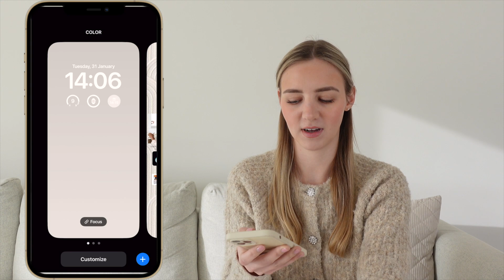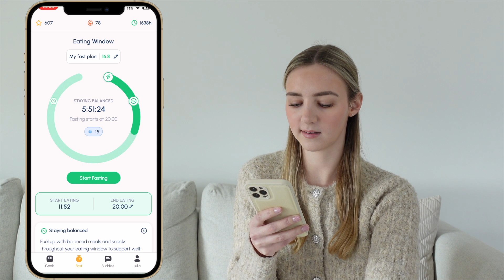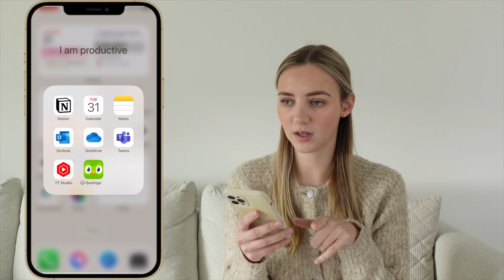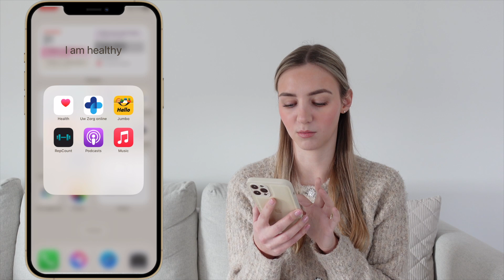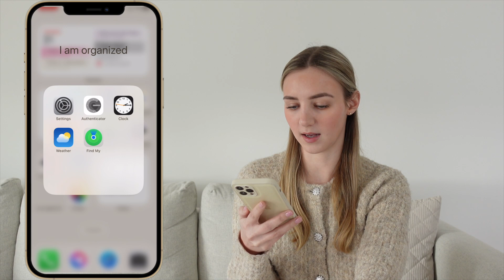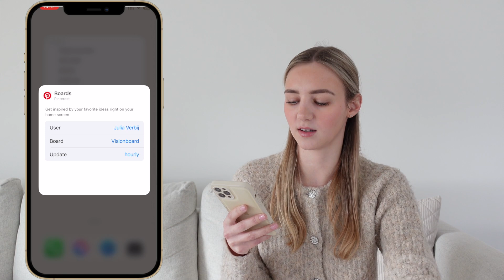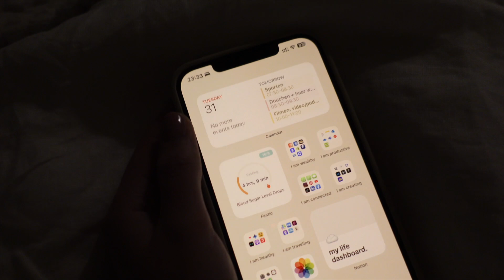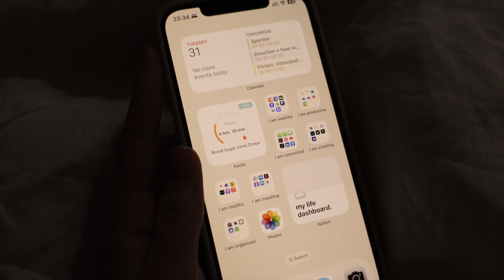WHAT'S ON MY IPHONE 2023 | iOS 16 | Overzichtelijk + productief | Julia Verbij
Amazon store

Bekijk ook eens deze video's...

Ook beschikbaar via Spotify en Apple Podcast

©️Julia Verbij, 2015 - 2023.